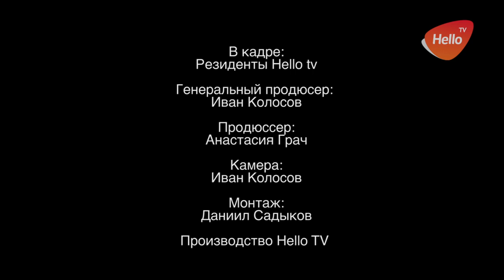Mercedes Fashion Week 2018 | HelloRussia | Обзор недели моды Мерседес 2018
K-MON